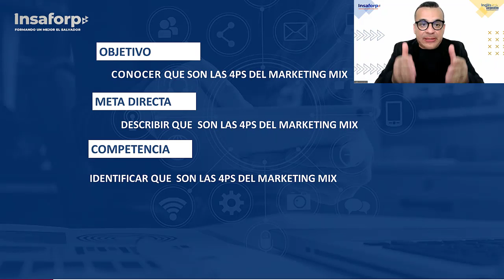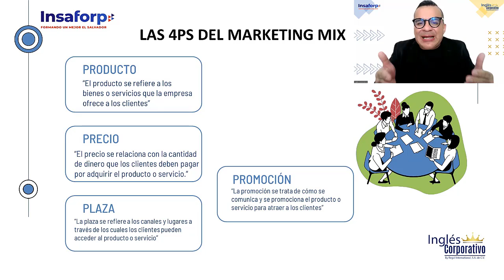SESION 2 Las 4Ps del marketing mix